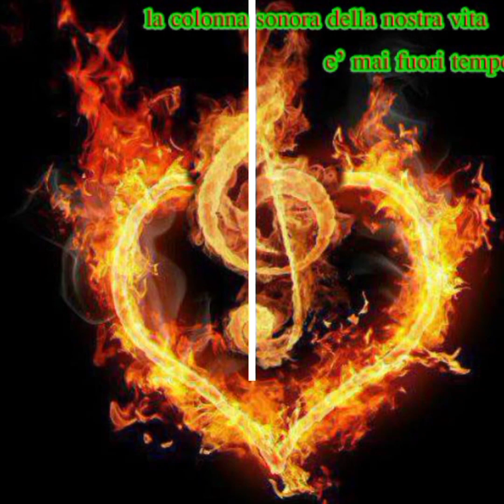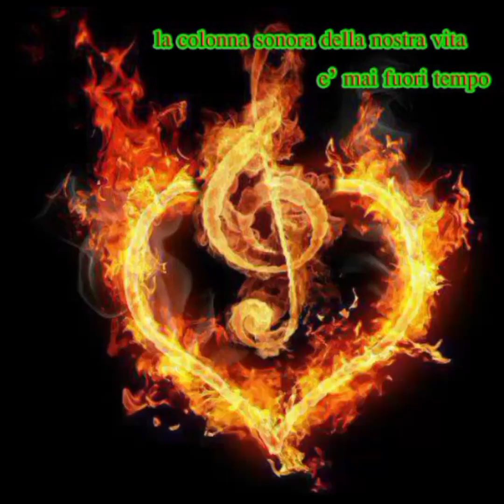l’alternanza delle stagioni della vita e il trascorrere del tempo, utilizzando un metro comune❤️🎉🌼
Buongiorno ❤️🌼🎉
l’alternanza delle stagioni della vita e il trascorrere del tempo, utilizzando un metro comune: il sentimento amoroso.